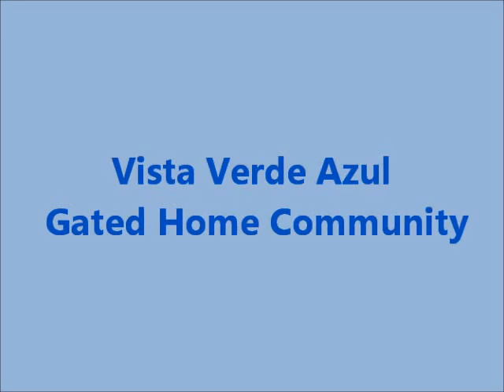Roatan Homes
Obtain your view above the rest today.